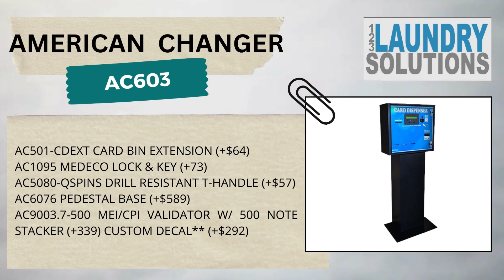AMERICAN CHANGER PRE-VALUED CARD DISPENSER MODEL: AC603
AMERICAN CHANGER PRE-VALUED CARD DISPENSER
MODEL: AC603

DESCRIPTION:
Front Load
3-Bin Card Dispenser
Cash & Credit Card
Validator
Accepts: $1, $5, $10, $20
Stacker Capacity: 500 Notes
3 Selection LCD Display
Credit Card Reader
Audit & Receipt Printer
Dispenser Capacity:
300 total - 100, .30mm cards x3
Dimensions:
24 W x 23 H x 10 D in
60.96 W x 58.42 H x 25.4 D cm
Weight: 95 lbs. or 43.09 kg

AC501-CDEXT Card Bin Extension (+$64)
AC1095        Medeco Lock & Key (+73)
AC5080-QSPINS Drill Resistant T-Handle (+$57)
AC6076        Pedestal Base (+$589)
AC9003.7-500        MEI/CPI Validator w/ 500 Note Stacker (+339)
 Custom Decal** (+$292)